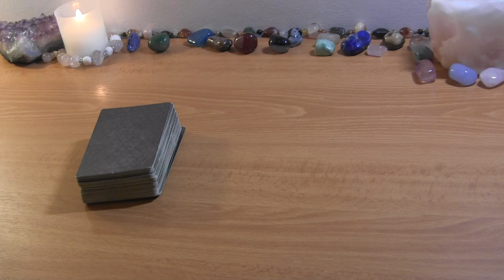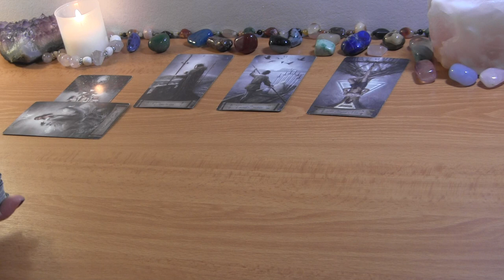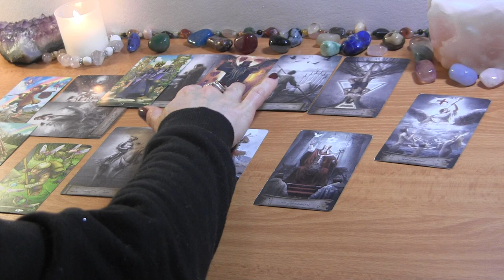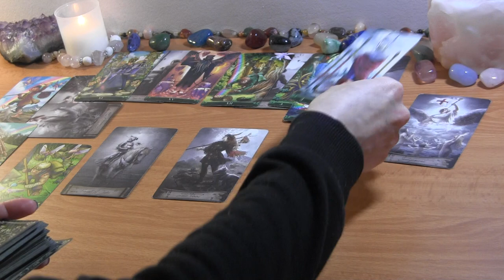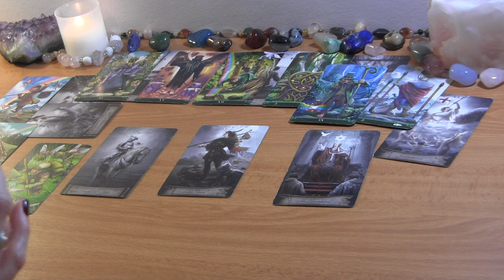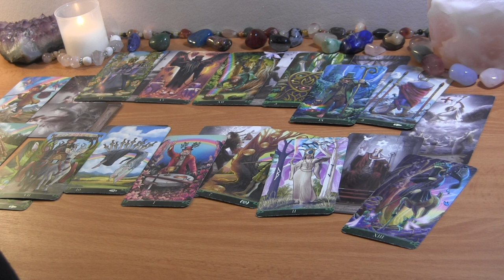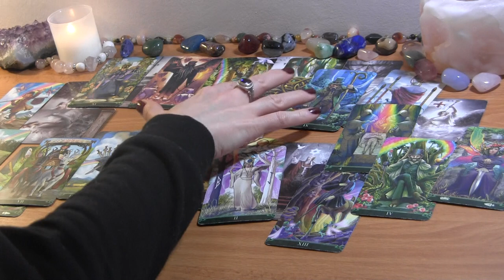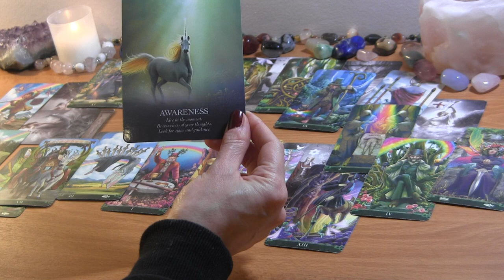PISCES MID MARCH 2022: A 2nd Chance! Getting in Touch With True Emotions ❤️ Love Reading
PISCES MID MARCH TAROT LOVE READING

PERSONAL TAROT READING OPTIONS:
1.  BASIC LOVE READING ~30min $50
2.  EXTENDED LOVE READING ~45min $65
3. MINI-READING ~20min $40

  1. Reading option
  2. Your and your partner's first names, FULL DOBs  and current countries (if known)
  3. Brief description of situation (including if there is a 3rd party element to look into)
  4. Recent photos optional